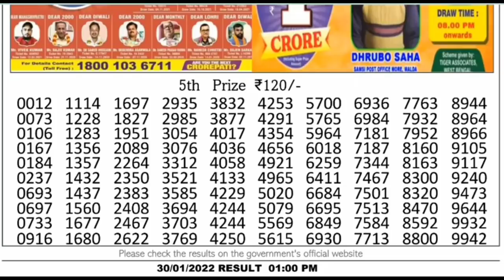Nagaland Lottery Sambad Result | Dear Lottery